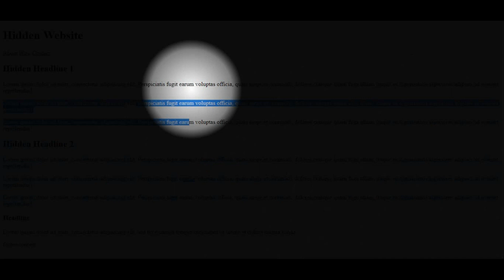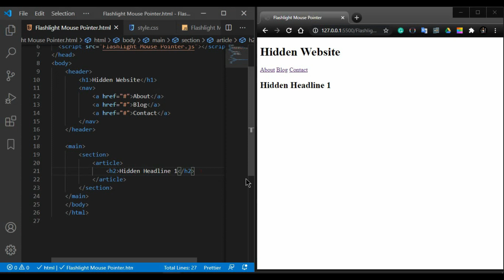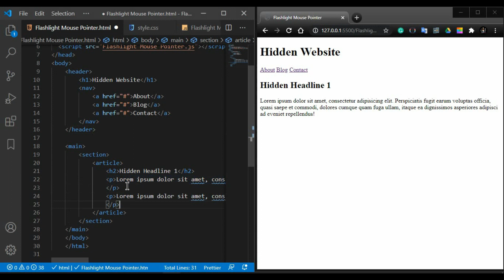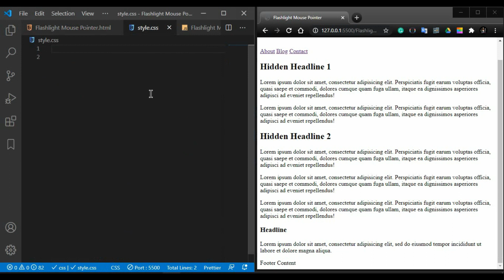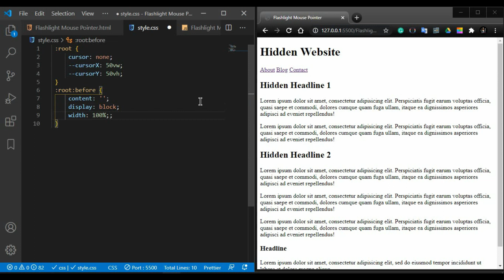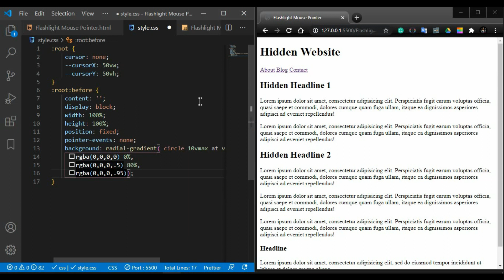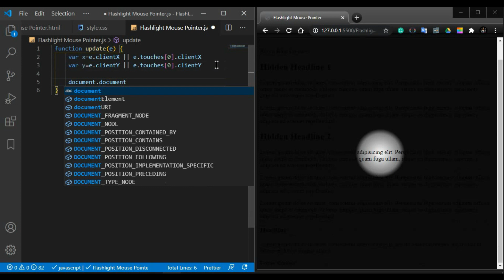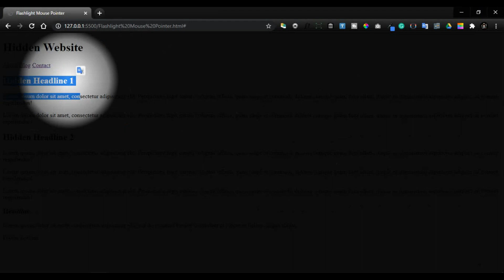Flashlight Mouse Pointer Using JavaScript || Full Tutorial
In today's video, you will learn "How To  Create Flashlight Mouse Pointer Using JavaScript" ||  Full Tutorial

|| THANKYOU ||   :)